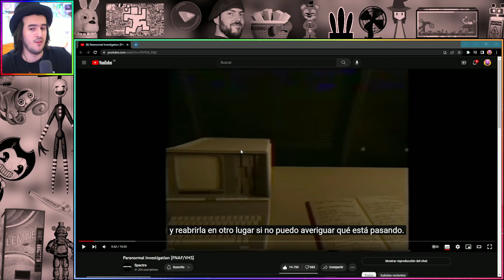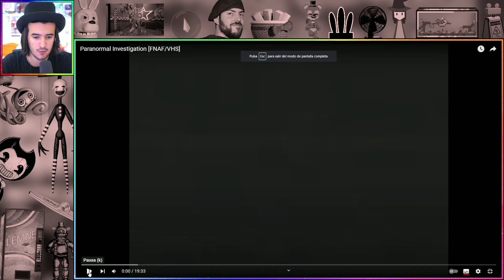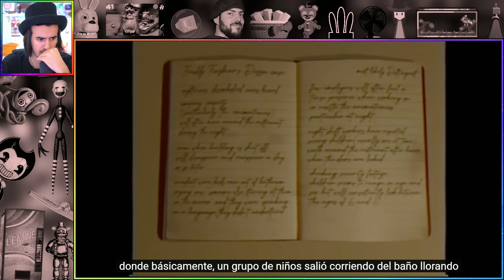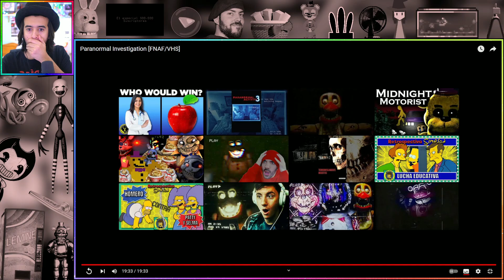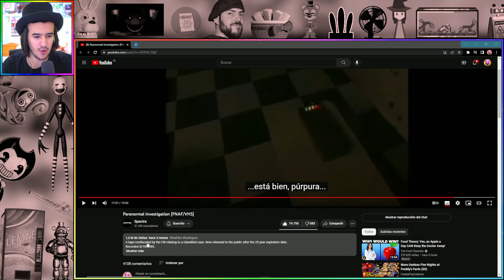LA MEJOR y MÁS TERRORÍFICA cinta VHS de FNAF | Spectre - GG Games